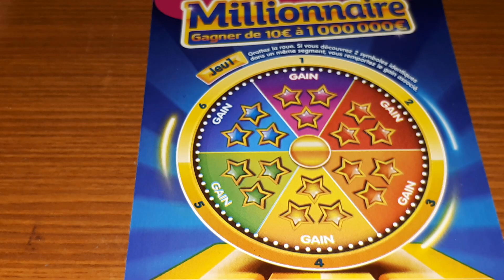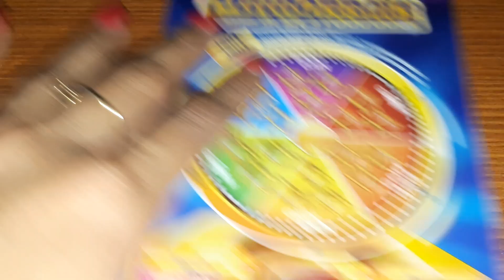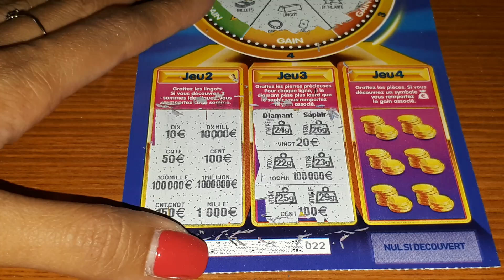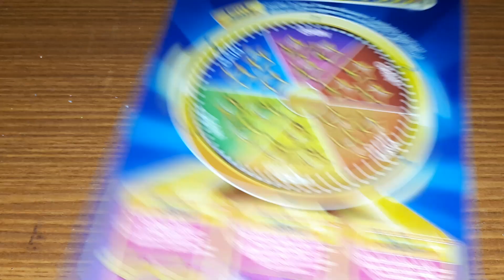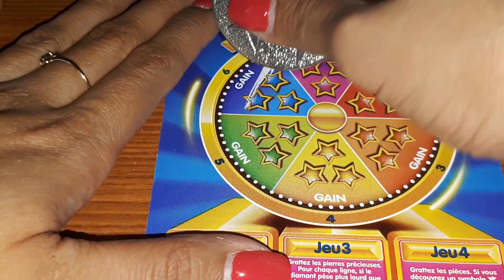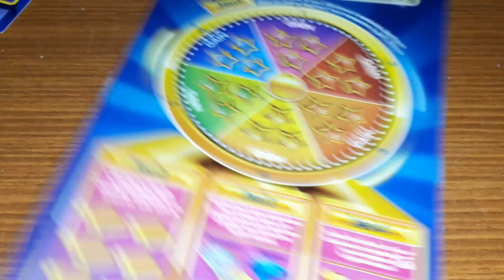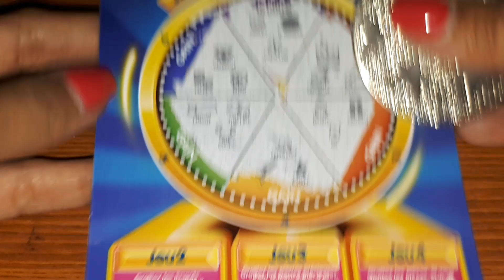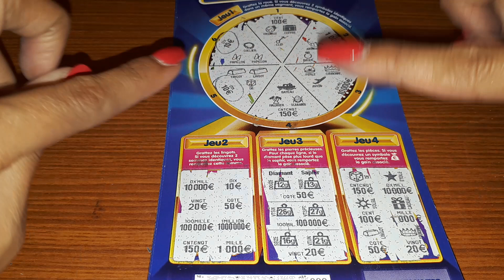Deuxième partie Carnet Millionnaire 🔆😍😘